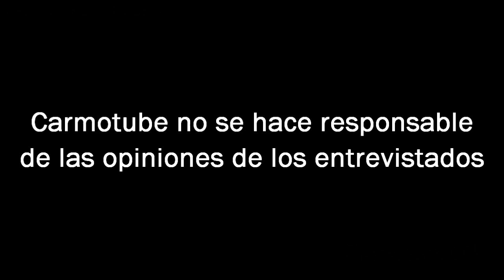Carmona Habla de la Crisis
Para conocer la Crisis Antonio Chamorro fue a la puerta del S.A.E. a preguntar por esa supuesta mejoría.